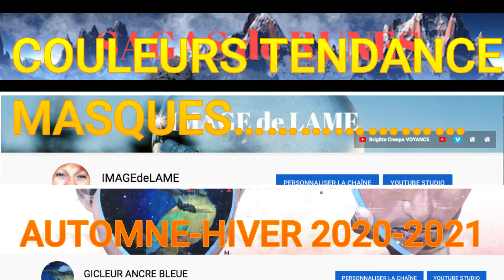RENTREE SEPTEMBRE 2020, UN MASQUE POUR CHACUN, PETITS ET GRANDS, TENDANCE AUTOMNE IMAGEDELAME #908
Brigitte Crespo, Votre Guide et Amie 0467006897
L' article 35 de la Déclaration des Droits de l'Homme et du Citoyen de 1793, legitimise la désobéissance civile : "Quand le GOUVERNEMENT VIOLE les DROITS DU PEUPLE, l'INSURRECTION est, pour LE PEUPLE et pour CHAQUE PORTION DU PEUPLE, le plus SACRE des DROITS et le plus INDISPENSABLE des DEVOIRS."
 "A force de tout voir on finit par tout supporter... A force de tout supporter on finit par tout tolérer... A force de tout tolérer on finit par tout accepter... A force de tout accepter on finit par tout APPROUVER, Saint Augustin